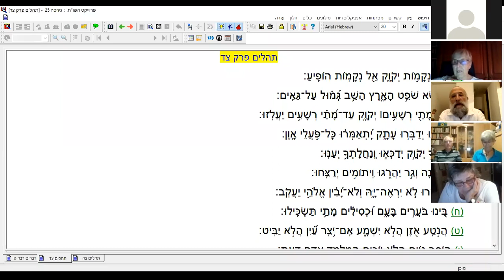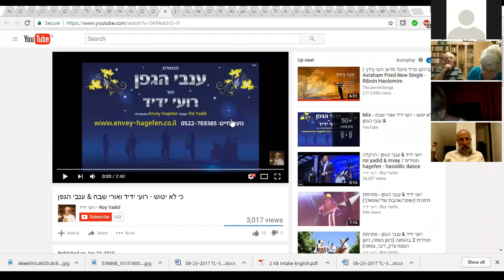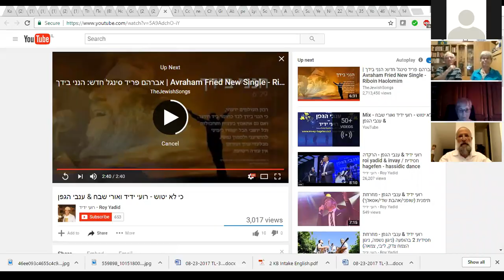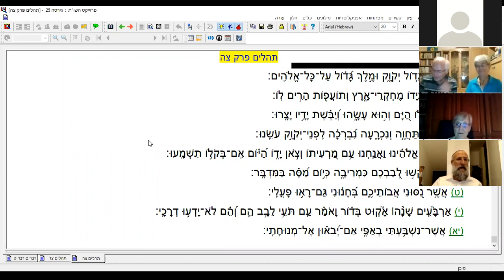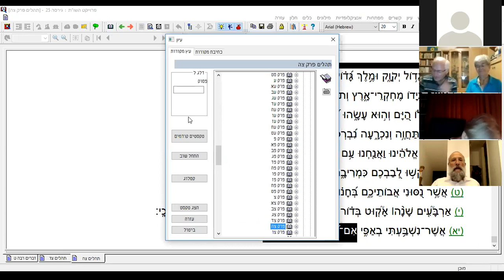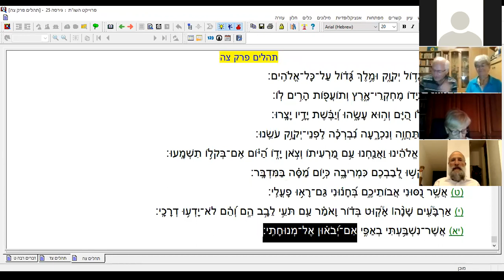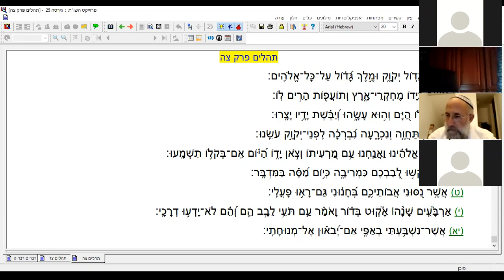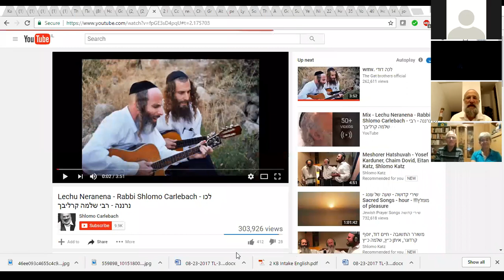DE LILMOD 929 Tanach mit Rav Brukner am 24 August 2017